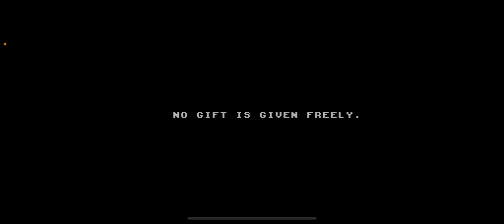Dragonfist Limitless | First gameplay | mobile game